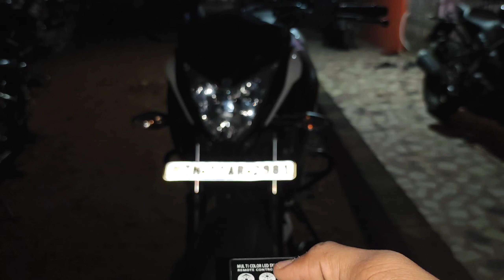Colour changeable led lights for NS and all bikes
Share the videos with your friends